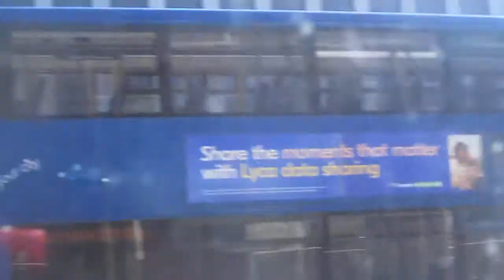that is a x7 407 and 621 bus in eastleigh